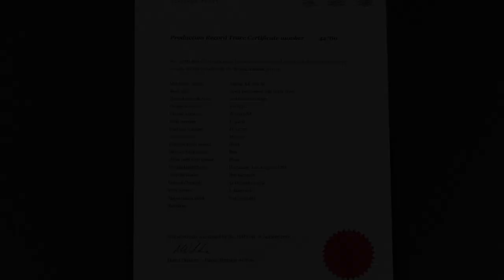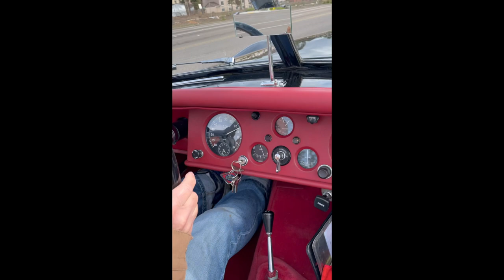1953 Jaguar XK120SE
This very rare, 1953 Jaguar XK120SE Roadster is available for purchase and follow shipping, worldwide.  It is completely correct, as delivered new and a documented "Special Equipment" model.

Kind regards,

Bill Noon

Symbolic International
At Veloce Motors Vault
9340 Dowdy Drive Suite 102